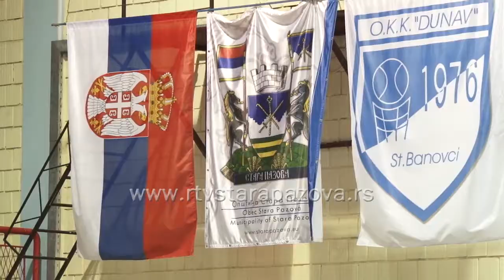Pripreme KK Dunav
Košarkaše Dunava iz Starih Banovaca očekuje druga sezona nastupa u Košarkaškoj ligi Srbije. Pripereme za novo prvenstvo počele su pre mesec dana, a trener Mitar Ašćerić ima potpuno novi tim, jer je ekipu napustilo čak devet igrača.